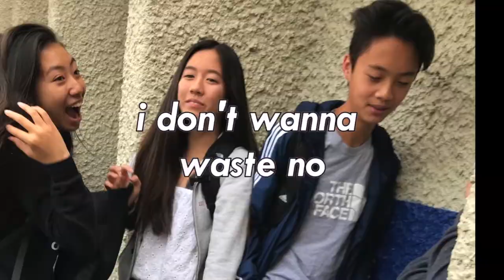Precious Anthony Full ❤️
Anthony is Precious to us in any way. Too bad the fanpage got shut down. Please share this with everyone you know to help spread the happiness.